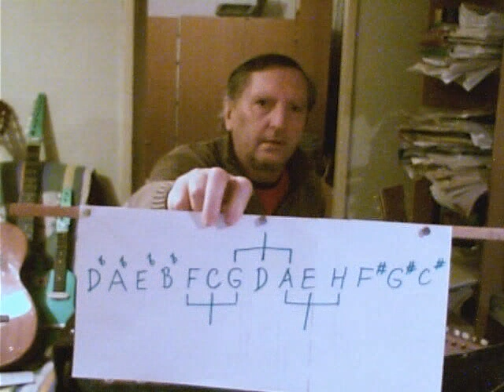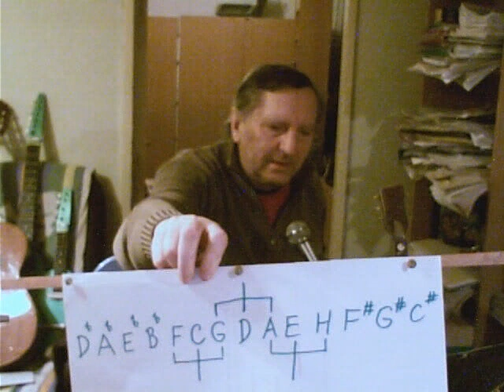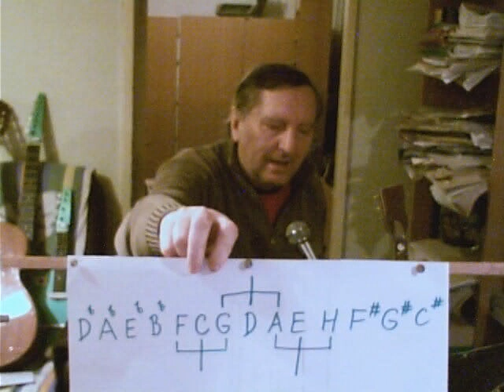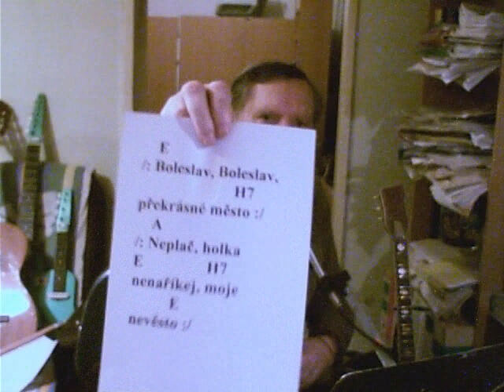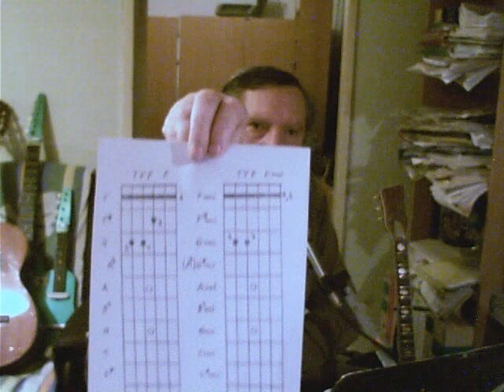Výuka hry na kytaru - kapitola šestá - dost těžká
druhá kapela, dva saxofony, aranžování, plesy, moje děti a kytara, dvanáctistrunka, trojice akordů, tranpoziční pravítko, řada, barré - 36 akordů čtyřmi hmaty, moje písně Bestie fobie, Vesmírná fantazie, Lidská závist.
Autor Milan Buričin
Jsem výhradním vlastníkem autorských práv.
Nahráno v domácím studiu.